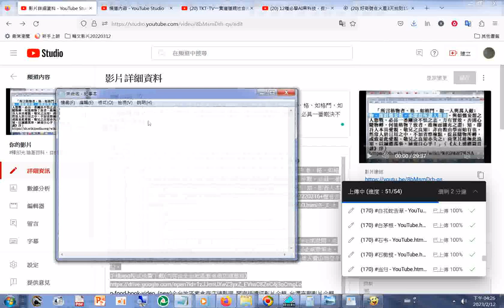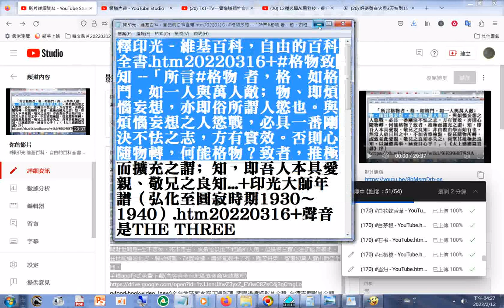釋印光 - 維基百科，自由的百科全書.htm2022+格物致知 --「所言#格物 者，格、如格鬥，如一人與萬人敵﹔物、即煩惱妄想，亦即俗所謂人慾也。與煩惱妄想之人慾戰，必具一番剛決不怯之志，方有實效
釋印光 - 維基百科，自由的百科全書.htm20220316+格物致知 --「所言#格物 者，格、如格鬥，如一人與萬人敵﹔物、即煩惱妄想，亦即俗所謂人慾也。與煩惱妄想之人慾戰，必具一番剛決不怯之志，方有實效。否則心隨物轉，何能格物？致者，推極而擴充之謂﹔知，即吾人本具愛親、敬兄之良知求道是什麼(討論) 講於20070925中秋 (郭明義點傳師講解)